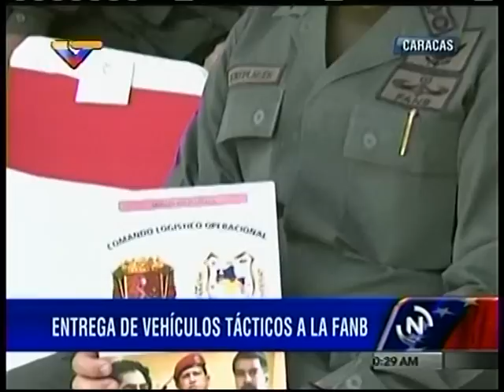Padrino López entregó 103 vehículos tácticos a la Fanb